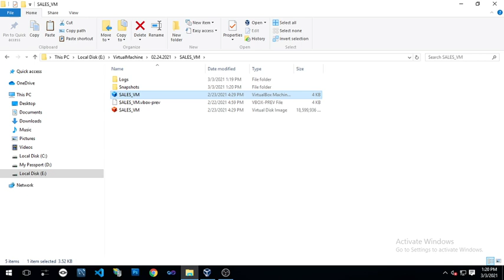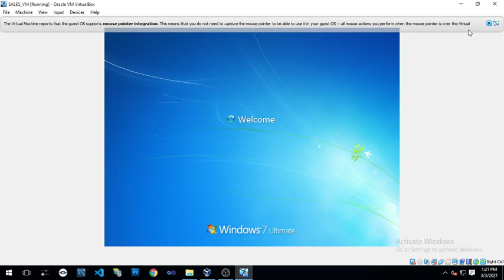Adding virtual machine in oracle virtualbox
How to add existing virtual machine in oracle virtualbox